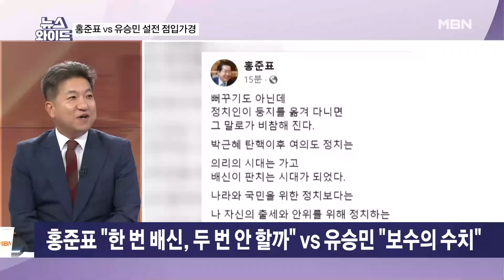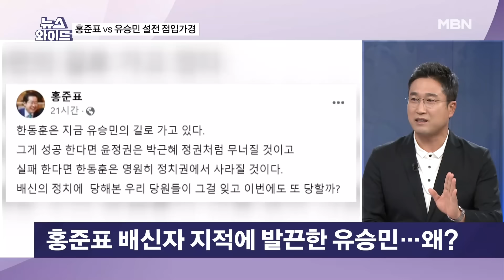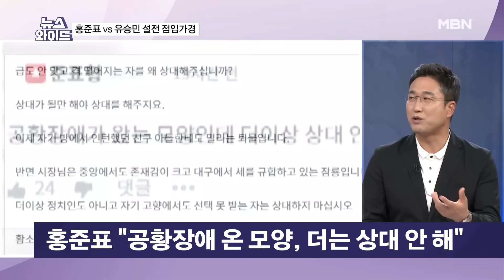[이슈 직진] 홍준표·유승민 설전은 한동훈 향한 홍준표의 공격이 꼬인 것? | MBN 240712 방송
뉴스와이드

홍준표 대구시장과 유승민 전 국민의힘 의원의 가시 돋친 설전이 연일 이어지다가 12일 홍 시장이 “더 이상 상대 안 하겠다”고 선언했다. 두 사람의 설전은 지난 8일 홍 시장이 올린 글로부터 시작됐다. 홍 시장은 "한동훈은 유승민의 길로 가고 있다"고 주장했다.